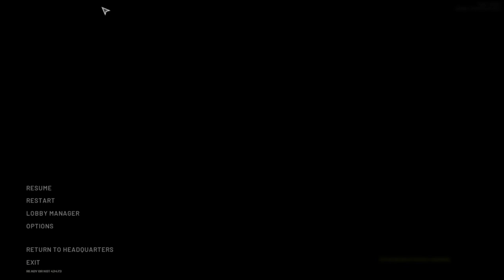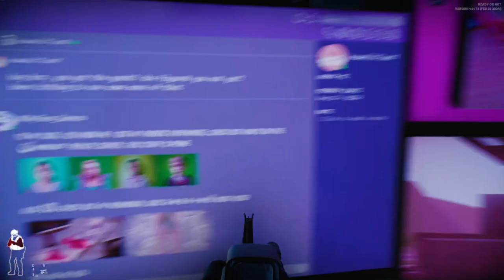Why so much lag/ready or not (23 megabytes a second )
Games only abit laggy the first few mins but we sorted out then issue literlly not to far in so enjoy